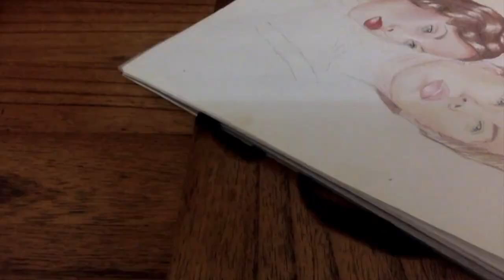JACK& ROSE - TITANIC --Making of drawing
Making of Jack and Rose -TITANIC drawing